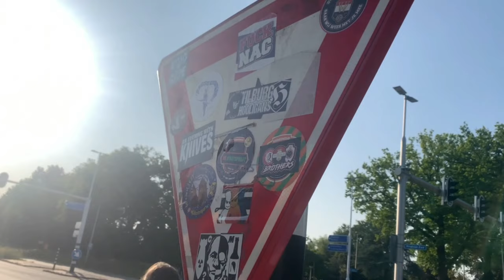Ik ging naar een Play-Off wedstrijd van Willem II ! - VLOG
Vlog #52
Wie hoop jij dat de Eredivisie haalt?

Links:

Radio:

Elke week donderdag en zondag van 21:00 tot 22:00